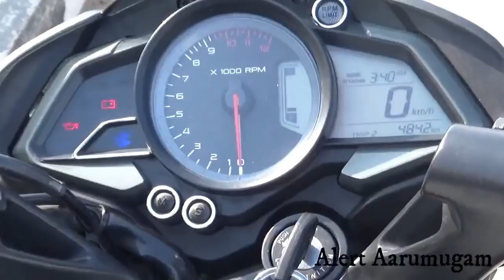Bajaj Pulsar NS 160 Bike Test Drive Review | Bajaj Pulsar NS 160 Bike Features